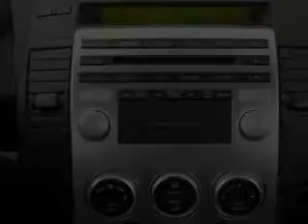2007 Mazda MAZDA5 - White Bear Lake MN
Year: 2007
Make: Mazda
Model: MAZDA5
Trim: Sport
Engine: 2.3 liter inline 4 cylinder 16 valve
Transmission: 4-Speed Automatic
Color: Gray
Mileage: 40915
Address:
1801 E. County Road F